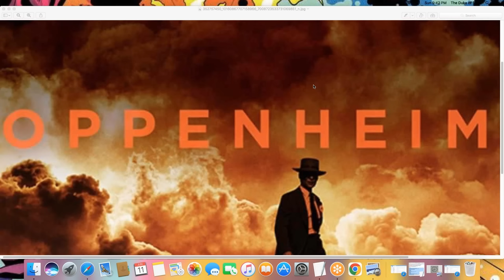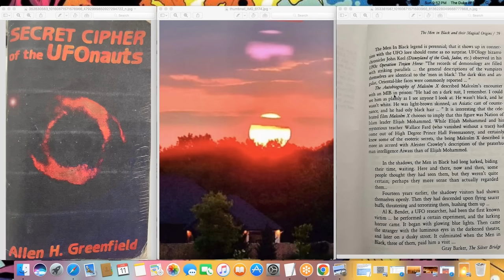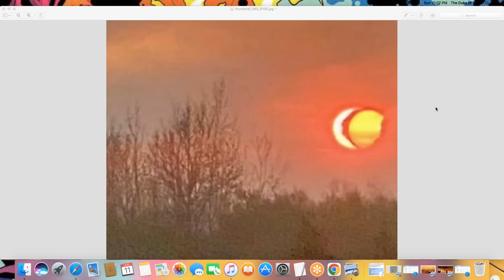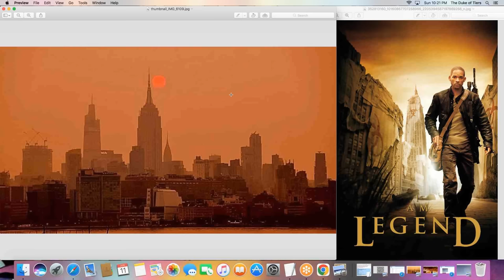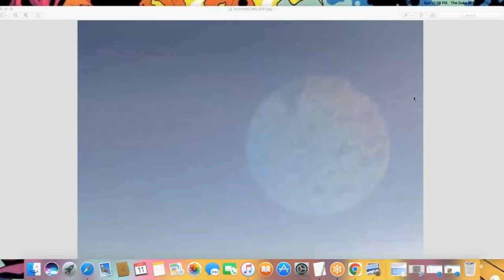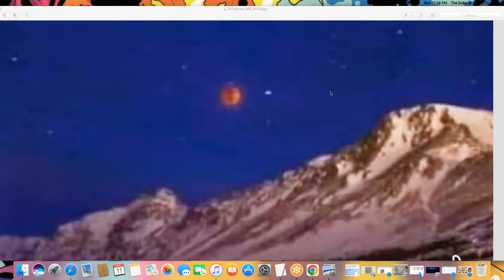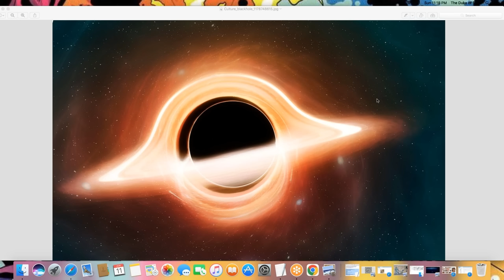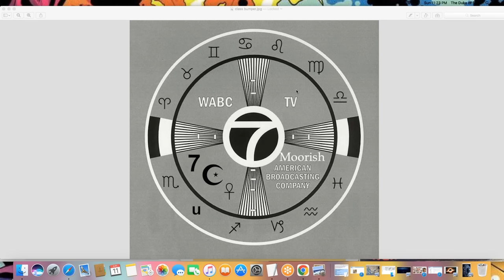Arcanum Caeli Lapis Caelestis Firmamenti: Aseer The Duke of Tiers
Aseer The Duke of Tiers
                               Arcanum Caeli Lapis Caelestis Firmamenti
                                                      translates to
                          The Secret  Sky Stone of The Celestial Firmament

The Skystone was purportedly discovered in 1990 by Angelo Pitoni, an archaeologist and geologist, in Sierra Leone, West Africa. Local legends stated that the stones were actually beings that once lived in the sky. Disturbed by their wrongdoings, God cast them into stones and threw them to Earth to remain buried beneath its soil.Pitoni sent the stone for analysis to laboratories in Rome, Germany, and Tokyo. The stone was made up of 77 percent oxygen, 20 percent carbon, and lime. Traces of silicone and other materials were also found. Researchers concluded that the stone was different from any other stone found on Earth, probably originating outside the planet. Carbon dating revealed that the stone arrived on Earth anywhere between 2,500 and 17,000 years ago. Over time, parts of the Skystone have come into the possession of several collectors who consider them highly valuable objects.
The Skystone, a bluish meteorite remnant predominantly composed of oxygen, baffles scientists with its existence. its extremely difficult to handle as it eventually disappears into thin air after about and hour. Many believe it is actually shards of the firmament itself. Turquoise was seen as a derivative of actual sky stone. This treatise gets into the current Niburu sightings and a little history on some of the obscure findings of the old world.